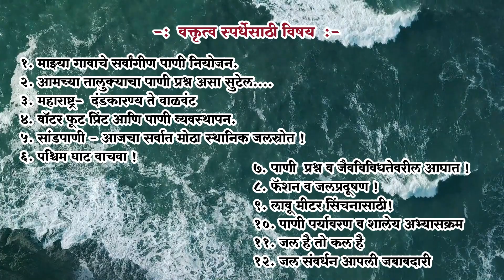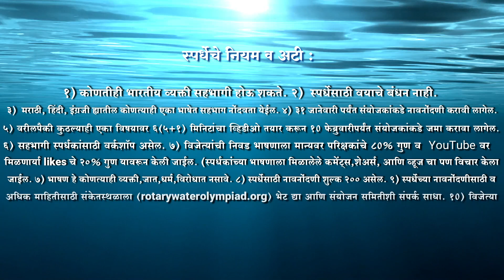सर्वात जास्त पारितोषिके असणारी खुली वक्तृत्व स्पर्धा | राष्ट्रीय जलमित्र वक्तृत्व स्पर्धा २०२१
अखिल भारतीय स्तरावरील, सर्वात जास्त पारितोषिके असणारी खुली वक्तृत्व स्पर्धा...!

रोटरी क्लब पुणे सिंहगडरोड, रोटरी वाॅटर ऑलिंपियाड आणि शब्दसह्याद्री फाउंडेशन आयोजित,

🎙️ राष्ट्रीय जलमित्र वक्तृत्व स्पर्धा 2021 🎙️

            🏆पारितोषिके 🏆

🔹११ स्पर्धकांना 'पाणी परिषद' मध्ये भाषण करण्याची संधी

🔹पाणी परिषदेमध्ये सर्वोत्तम ठरणाच्या स्पर्धकास ११,०००/- रोख,सन्मानचिन्ह व प्रमाणपत्राने गौरविण्यात येईल.

🔹१० स्पर्धकांना प्रत्येकी ५०००/- रोख, सन्मानचिन्ह व प्रमाणपत्र

🔹स्पर्धेतील सहभागी ११ स्पर्धकांना १०००/- ची विशेष पारितोषिके

🔹 ११ स्पर्धकांना  'जलमित्र' पुरस्काराने गौरविण्यात येईल.

🔹तसेच एम जी एम ९०.८ एफ एम, औरंगाबाद वर विजेत्यांच्या भाषणाचे प्रसारण.

▪️वक्तृत्व स्पर्धेसाठी विषय :

१. माझ्या गावाचे सर्वांगीण पाणी नियोजन.
२. आमच्या तालुक्याचा पाणी प्रश्न असा सुटेल.
३. महाराष्ट्र-  दंडकारण्य ते वाळवंट
४. वॉटर फूट प्रिंट आणि पाणी व्यवस्थापन.
५. सांडपाणी - आजचा सर्वात मोठा स्थानिक जलस्रोत !
६. पश्चिम घाट वाचवा !
७. पाणी  प्रश्न व जैवविविधतेवरील आघात !
८. फॅशन व जलप्रदूषण !
९. लावू मीटर सिंचनासाठी!
१०. पाणी पर्यावरण व शालेय अभ्यासक्रम
११. जल है तो कल है
१२. जल संवर्धन आपली जबाबदारी

▪️स्पर्धेचे नियम व अटी :

 🔸कोणतीही भारतीय व्यक्ती सहभागी होऊ शकते.

🔸 स्पर्धेसाठी वयाचे बंधन नाही.

 🔸 मराठी, हिंदी, इंग्रजी ह्यातील कोणत्याही एका भाषेत सहभाग नोंदवता येईल.

 🔸 ३१ जानेवारी पर्यंत संयोजकांकडे नावनोंदणी करावी लागेल.

 🔸 वरीलपैकी कुठल्याही एका विषयावर ६(५+१) मिनिटांचा व्हिडीओ तयार करून १० फेब्रुवारीपर्यंत संयोजकांकडे जमा करावा लागेल.

🔸 सहभागी स्पर्धकांसाठी वर्कशॉप असेल.

🔸 विजेत्यांची निवड भाषणाला मान्यवर परिक्षकांचे ८०% गुण व YouTube वर मिळणार्या ikes चे २०% गुण यावरून केली जाईल. (स्पर्धकांच्या भाषणाला मिळालेले कमेंट्स,शेअर्स, आणि व्हूज चा पण विचार केला जाईल.)

🔸 भाषण हे कोणत्याही व्यक्ती,जात,धर्म,विरोधात नसावे.

🔸 स्पर्धेसाठी नावनोंदणी शुल्क २०० असेल.

🔸 स्पर्धेच्या नावनोंदणीसाठी व अधिक माहितीसाठी संकेतस्थळाला (rotarywaterolympiad.org) भेट द्या आणि संयोजन समितीशी संपर्क साधा.

🔸 विजेत्या ११ स्पर्धकांना पाणी परिषदेमध्ये भाषण करावे लागेल. त्यात सर्वोत्तम ठरणार्यास ११,००० रोख, सन्मानचिन्ह व प्रमाणपत्र देऊन गौरवण्यात येईल.

🔸 एडिट केलेला व्हिडीओ स्पर्धेसाठी ग्राह्य धरला जाणार नाही.

🔸 स्पर्धकांनी पाठवलेला व्हिडीओ YouTube, Facebook, Website व Twitter यांसारख्या सोशल साईट्सवर प्रसारित करण्याचा, तसेच स्पर्धेच्या नियमात ऐनवेळी बदल करण्याचा अधिकार संयोजकांकडे राखीव राहील.

🔸 स्पर्धकांच्या भाषणाचे व्हिडिओ Shadbsahyadri Foundation या YouTube चॅनेल वर तसेच rotarywaterolympiad.org या वेबसाईटवर उपलब्ध असतील.

🔸 मान्यवरांच्या हस्ते विजेत्यांना पारितोषिक देऊन गौरविण्यात येईल.

     🔥 मार्गदर्शन समिती 🔥

🔸प्रकल्प प्रमुख -
  मा. सतीश खाडे

▪️प्रेसि. मृण्मयी पासलकर
▪️अशोक भंडारी
▪️शरद देशपांडे
▪️मंजूषा गोगटे

        🔥   संयोजन समिती 🔥

▪️संयोजक
  प्रा. साई महाशब्दे
 (संचालक शब्दसह्याद्री फाउंडेशन)

◼️ संयोजन समिती

                    Proton

Video by Stas Knop from Pexels
Video by Iggy Poptratz from Pexels
Video by Ruvim Miksanskiy from Pexels

-Team Shabdsahyadri